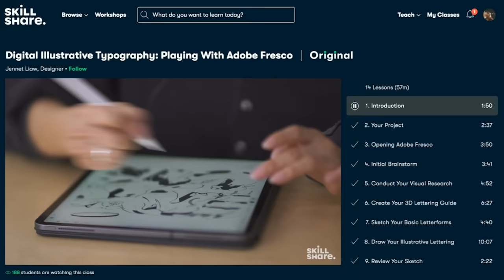The Green Knight - Movie Review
The Green Knight looked compelling from the trailers. Does it hold up? Here's my review for THE GREEN KNIGHT